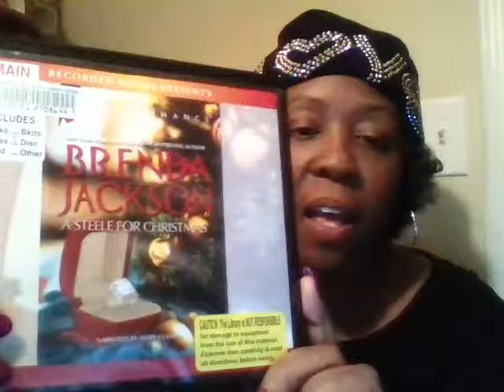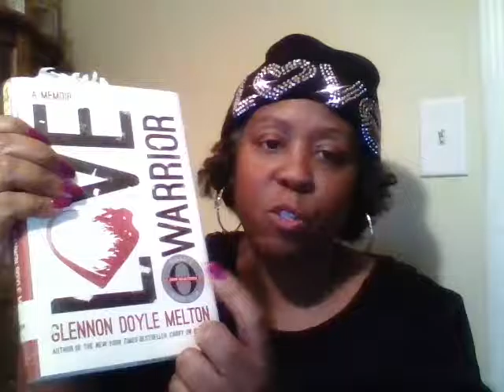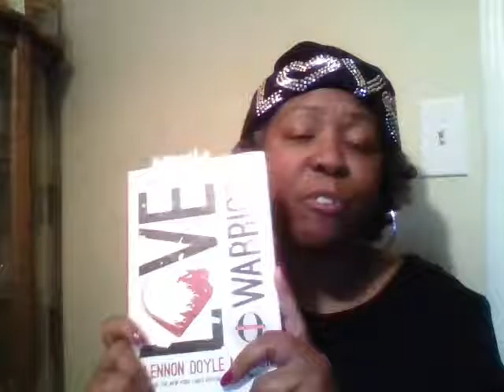December 2016 Wrap Up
Last books of the year.  Time to start over again